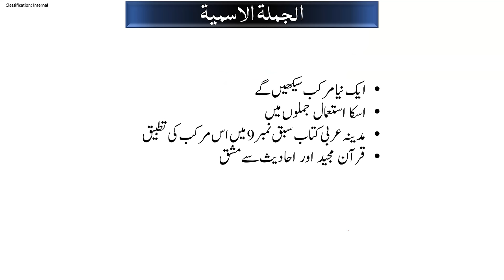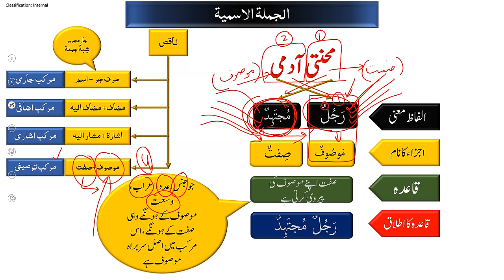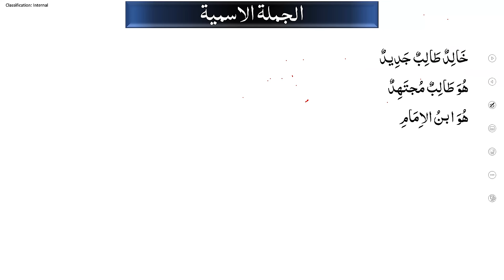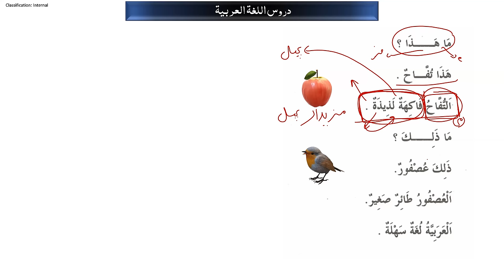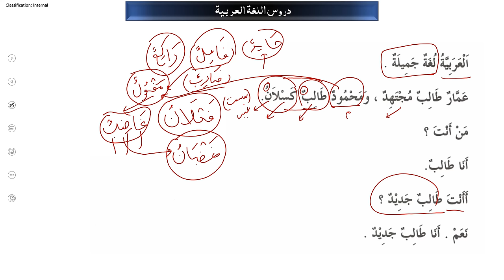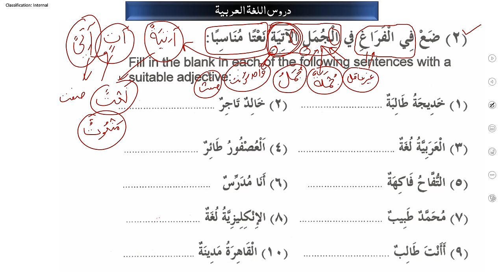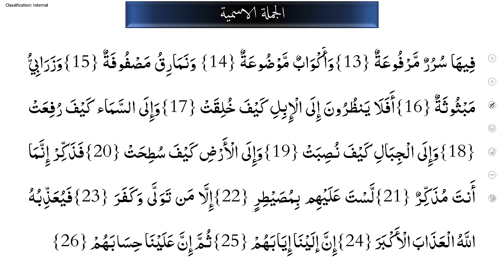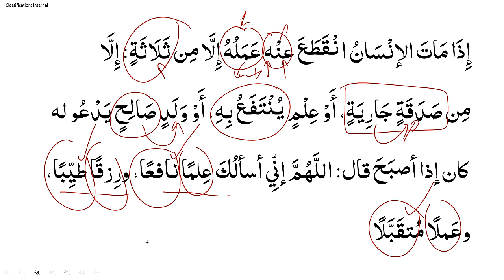Lecture 18 Murakab Tousifi ka jumla ismia main use - Madinah Arabic Book 1 Chapter 9 part 1